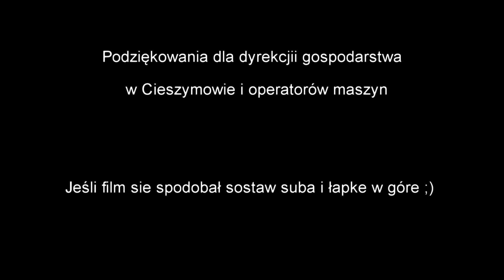Gospodarstwo Rolne Cieszymowo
Bracia Gajkiwscy & AgrO  Warmia :)